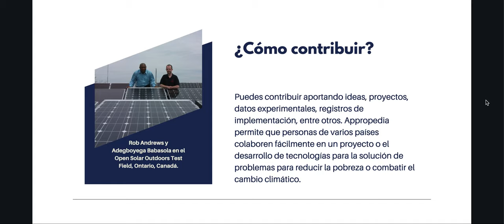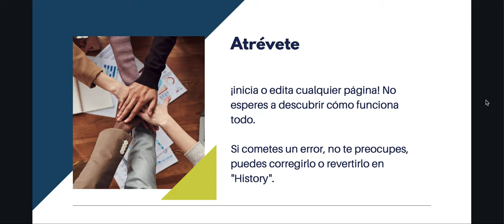Cómo crear cuenta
En este video te explicaremos qué es Appropedia y cómo puedes crear tu propia cuenta en nuestra wiki.